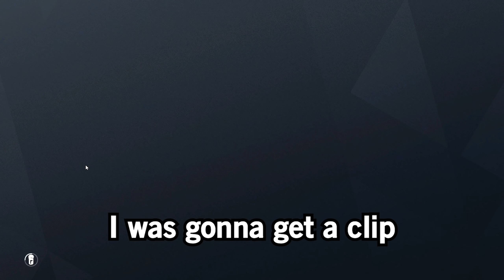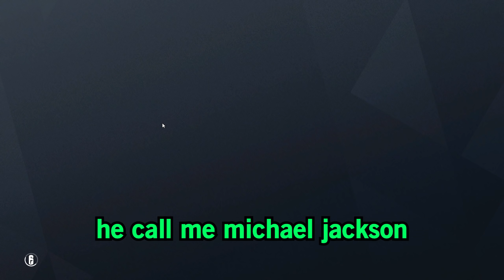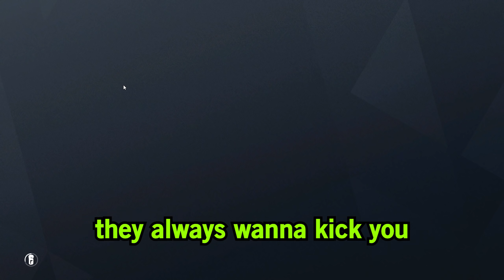The WEIRDEST SIEGE VIDEO EVER - Rainbow Six Siege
Mouse Sensitivity:

400 dpi
9 vertical
9 horizontal
65 ADS
1.0x: 45
1.5x: 52
2.0x: 59
2.5x: 65
3.0x: 70
4.0x: 87
5.0x: 98
12.0x: 114